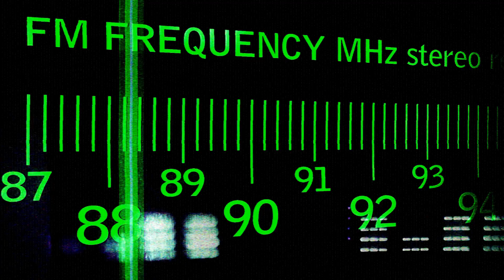Cosmic Trippers - The Intergalactic March - Electronic Music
Come along for the cosmic expedition with Cosmic Trippers  with, "The Intergalactic March."  Immerse yourself in a sonic adventure of epic proportions, and get up and move your body to the beats.